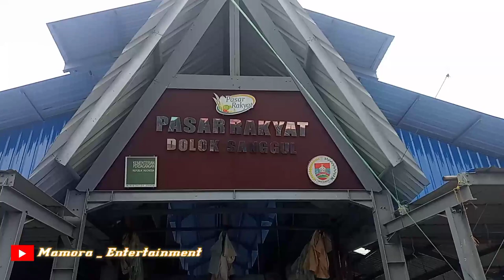Pasar Dolok Sanggul Kab Humbahas